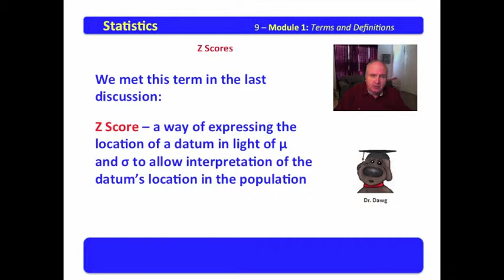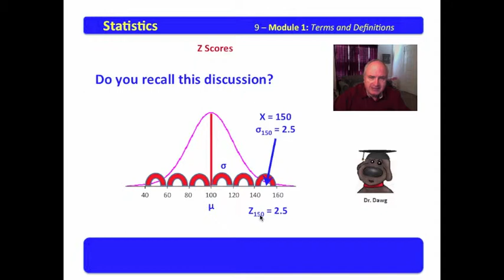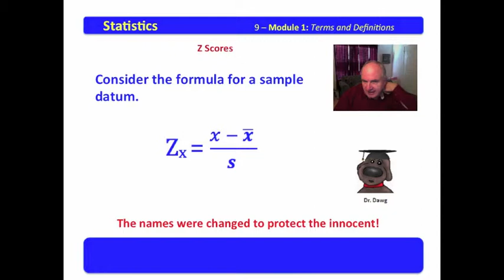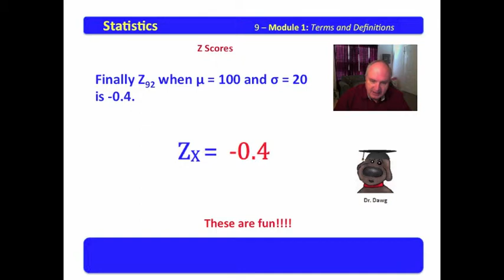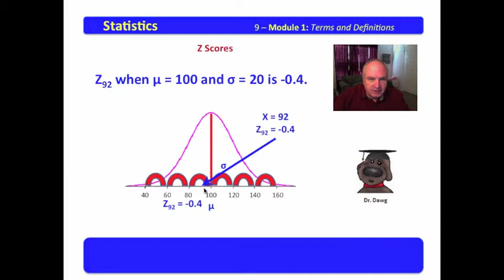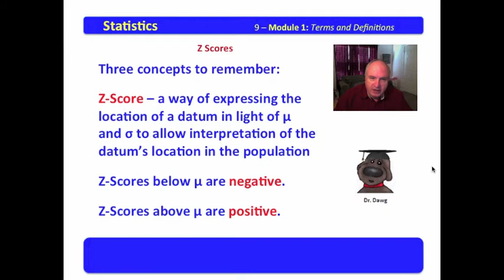9 Module 1 Z Scores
This video develops the topic of Z Scores.

These videos are available via iTune books for download on the iPad for FREE. Two volumes cover the entire series ranging from the introduction to quantitative statistics to the finding of Z-Score.

Volume One can be purchased for $2.99 at the following URL.

Volume Two can be purchased for $2.99 from the following URL.